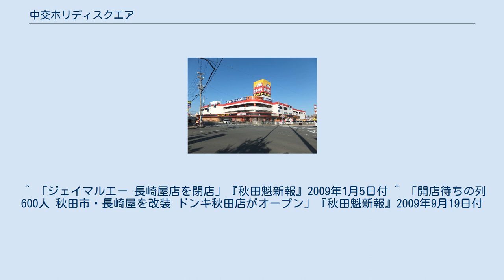中交ホリディスクエア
中交ホリディスクエア（ちゅうこうホリディスクエア）は、秋田県秋田市旭北錦町にあるショッピングセンター。
土地および施設の所有者は秋田中央交通だが、管理・運営は、パン・パシフィック・インターナショナルホールディングス（グループ持株会社）子会社の長崎屋が行っている。
 秋田中央交通の本社・秋田営業所の旧所在地に、長崎屋がショッピングセンターを建設。
「長崎屋秋田店」を核店舗として、1986年11月1日にオープン。
1981年に初代秋田店(1969年、同市中通に開業)が完全撤退して以来の長崎屋の復活となったが、2009年9月18日、長崎屋からドン.キホーテ秋田店に転換した。
 施設北側に、秋田中央交通の長崎屋バスターミナル（長崎屋案内所を兼担している高速バス予約センターも設置）を併設、南側には秋田中央トランスポート専用タクシー乗り場を設置。
 長崎屋バスターミナルも参照。
バスターミナルの名称は「長崎屋」のままである。
 ^ ただし、ドン・キホーテ直営ではなく、長崎屋が運営するドン.キホーテとなる。
同時にテナントに関しては、グループ持株会社・パン・パシフィック・インターナショナルホールディングスの関連会社である日本商業施設が管理している。
 ^ 「どっと人出、周辺は大混雑 中交ホリディスクエアがオープン 大型店商戦さらに激化」『秋田魁新報』1986年11月2日付朝刊 ^ a b 「長崎屋内にジェイマルエー 秋田市、14日オープン」『秋田魁新報』2007年12月5日付朝刊。
 ^ 「ジェイマルエー 長崎屋店を閉店」『秋田魁新報』2009年1月5日付 ^ 「開店待ちの列600人 秋田市・長崎屋を改装 ドンキ秋田店がオープン」『秋田魁新報』2009年9月19日付